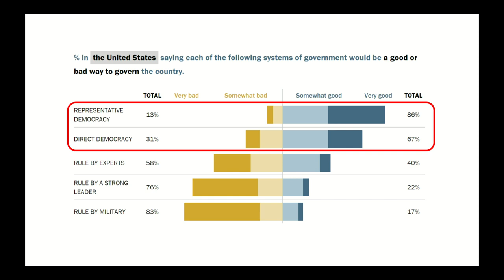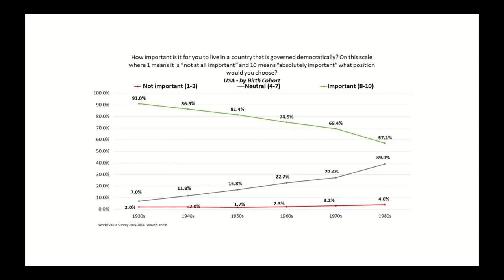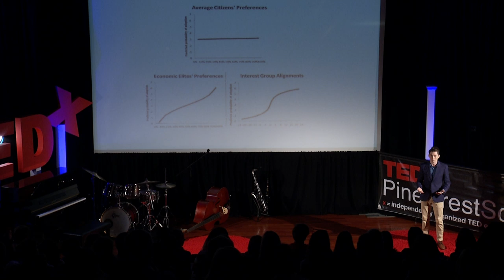How fluid is our democracy? | Evan Cholerton | TEDxPineCrestSchool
Can our democracy survive the current polarization?  In this talk, Evan Cholerton offers some insights about how we can engage in meaningful public discourse to reclaim our democracy. Evan Cholerton is a member of the Pine Crest graduating class of 2020.  He has attended Pine Crest since 3rd grade and is passionate about political science, computer science, and music.  His love for these topics, as well as public speaking, led him to join the TED-ed club. This talk was given at a TEDx event using the TED conference format but independently organized by a local community.